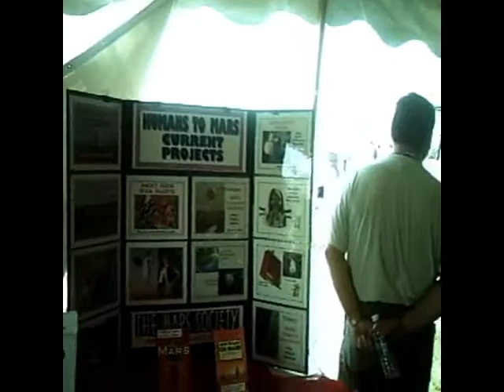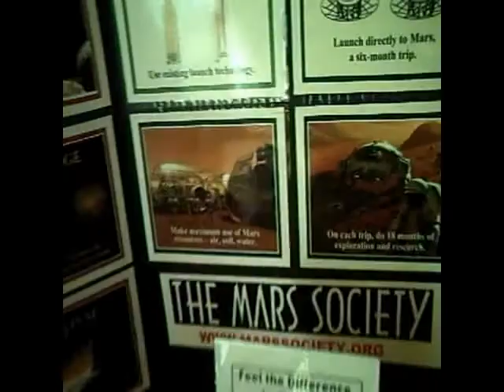Air Show Dayton 2011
July 23, 2011 at the Dayton Air Show w/the Mars Society